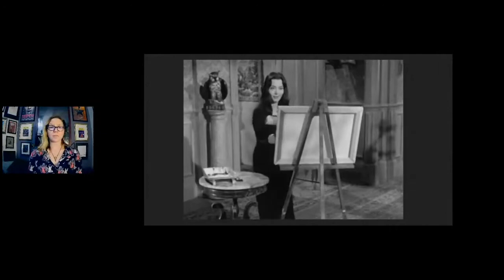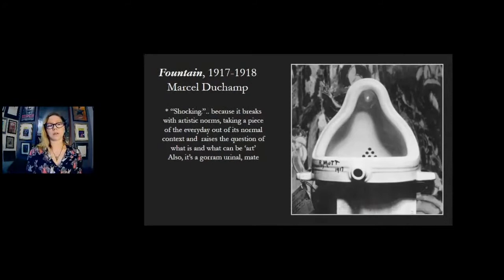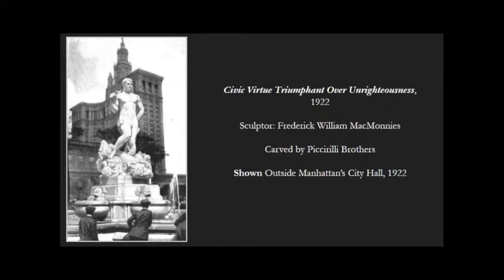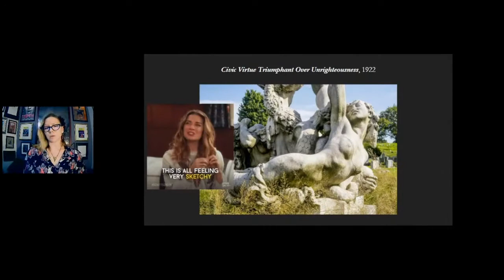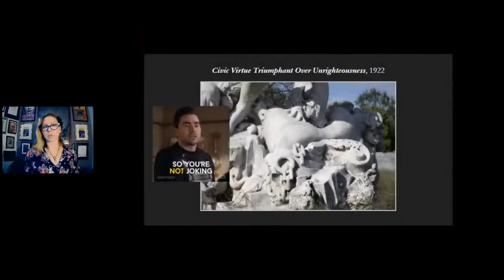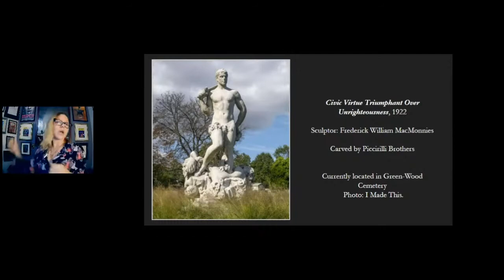The Art of the Shock & the Shock of Art (Introduction) | Odd Salon "Shock & Art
JR Pepper ~ The Art of the Shock & the Shock of Art (Introduction)

Odd Salon SHORTS "Shock & Art": Five, five minute stories of outrageous art and maddening masterpieces, eccentric artists, scandalous canvases & pieces that inspired love, loathing & lust

Curated by JR Pepper
Produced and edited by Annetta Black & Tre Balchowsky